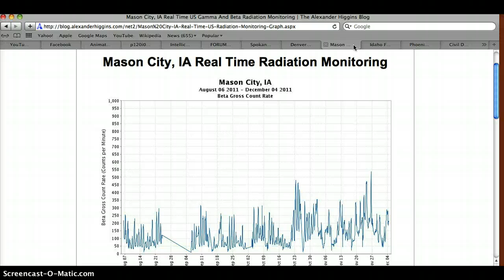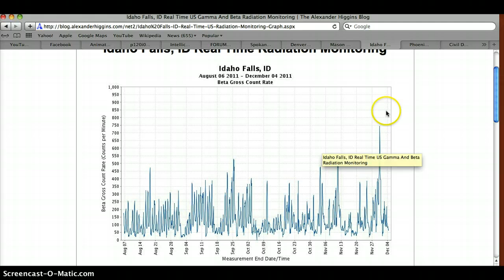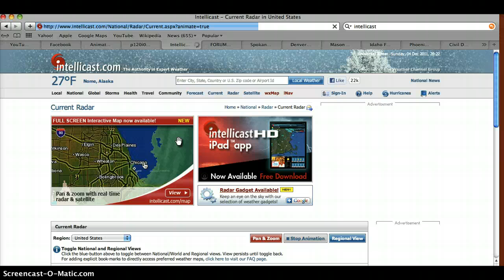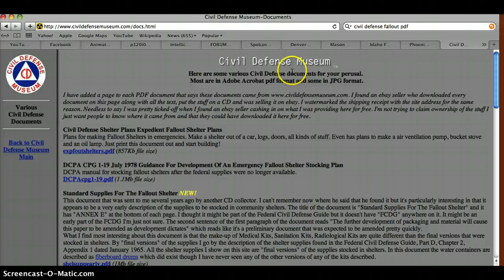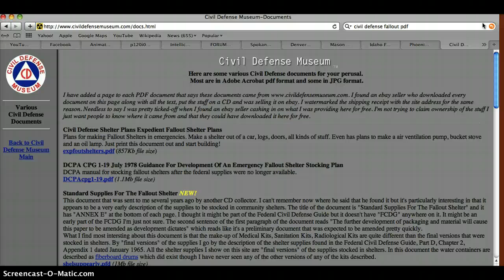JET STREAM FALLOUT CHANGE 12.4.-12.8.2011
Update to fallout forecast from Fukushima fire and/or possible criticality events on 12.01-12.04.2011.
Criticality events appear to be ongoing but to a lesser degree than what was visualized on camera previous 3 days...
To reiterate: all fallout is bad. It is impossible to know where highest levels will occur. Especially with such poor maintainence and quality control at EPA. If you have jet stream plus rain overlay full mitigation is recommended until further information becomes available.

EPA graphs of Fukushima radiation fallout levels (althouh be advised many are "offline" and appear to be reading lower due to faulty calibration techniques)